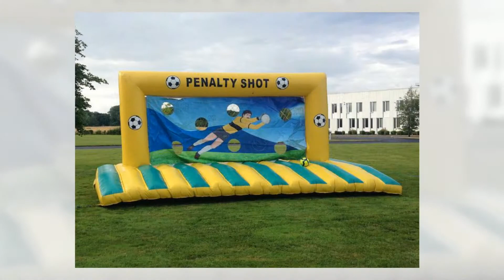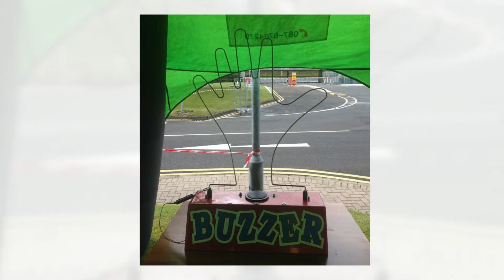Scats Bouncing Castles